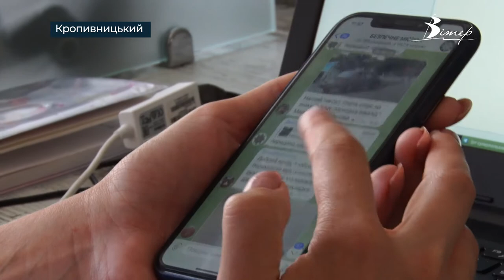Активність шахраїв збільшилася на Кіровоградщині за час воєнного стану | телеканал Вітер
Активність шахраїв збільшилася на Кіровоградщині за час воєнного стану. За добу поліцейські області отримують від 3 до 8 звернень від потерпілих громадян. З початку року правоохоронці зареєстрували майже 900 кримінальних проваджень, за фактом шахрайства. Серед поширених схем обману: телефонна схема «ваш родич потрапив у біду», махінації під час купівлі-продажу товарів в інтернеті, телефонні дзвінки від псевдо працівників банку. В умовах воєнного стану зловмисники збирають гроші з громадян, під виглядом допомоги військовим та переселенцям.